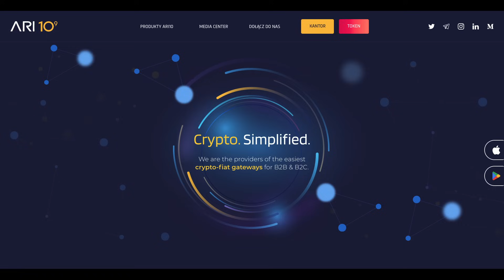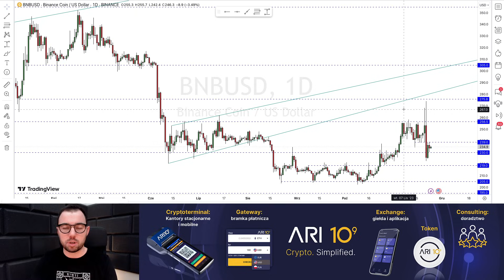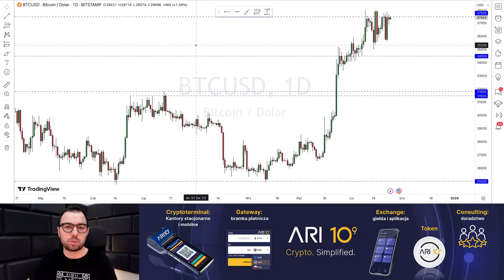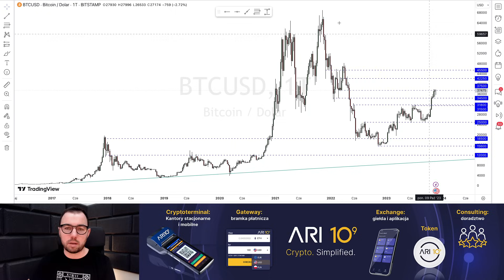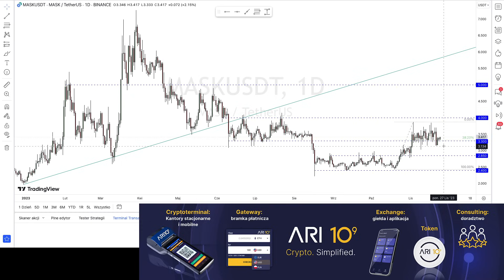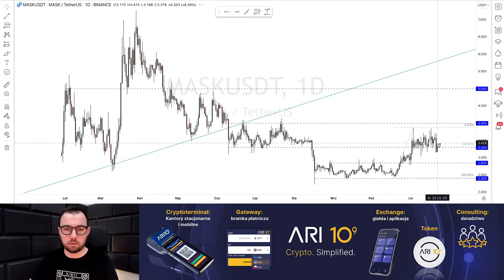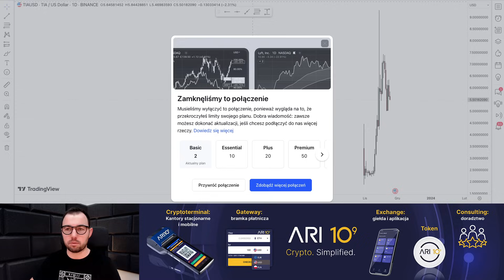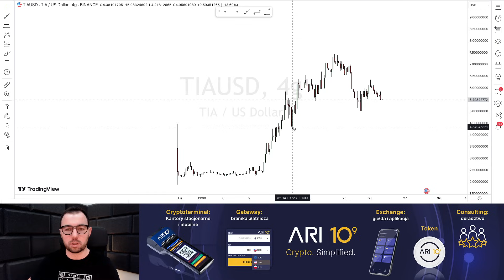BITCOIN się nie poddaje!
Spadek BNB pociągnął za sobą także Bitcoina i niemal wszystkie inne kryptowaluty. Jaka będzie przyszłość BNB?
Skorzystaj z kodu rabatowego:
Kod dla nowych użytkowników: Raport25 (daje Wam 25% na pierwszą transakcje)
Kod dla stałych użytkowników: Raport10 (zniżka 10% na kolejne transakcje)

W dzisiejszym odcinku analizuję: BNB, BTC, ETH, MASK, FTM, OP, MATIC, AZERO, AVAX, SOL, APT, TIA

Spis treści:

00:00 Wstęp
01:40 BNB
07:55 BTC,
18:05 ETH,
19:20 MASK,
22:20 FTM,
23:30 OP,
25:07 MATIC,
27:55 AZERO,
30:00 AVAX,
31:00 SOL,
32:10 APT,
33:10 TIA
38:42 Podsumowanie